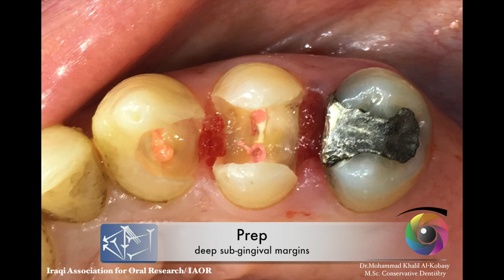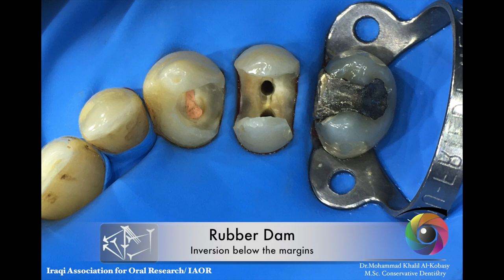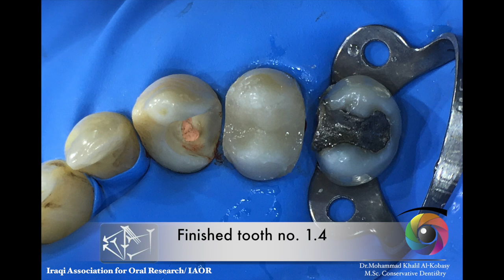Managment of Deep Subgingival Margins of teeth 1.3 & 1.4 respectively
-Direct composite restorations
-Gingivectomy
-Immediate dentin sealant (IDS)
-Deep Margin Aquisition (DMA)
-Deep Margin Elevation (DME)